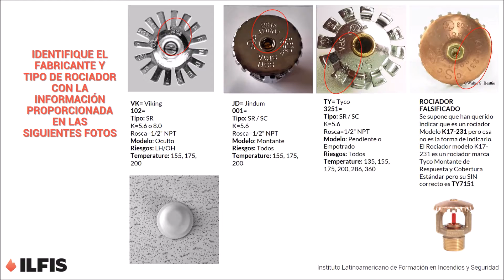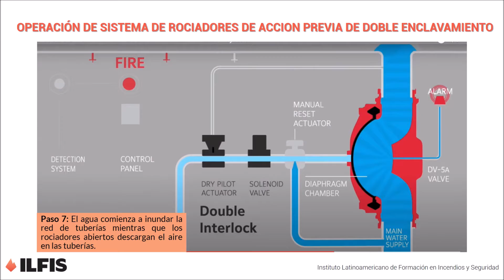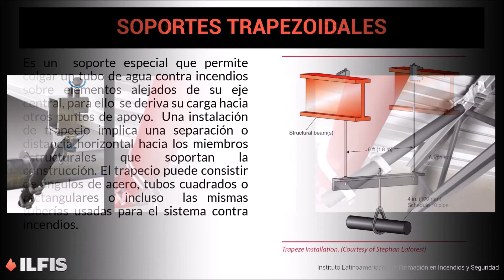Diplomado Especializado en Sistemas de Rociadores Automáticos Contra Incendios